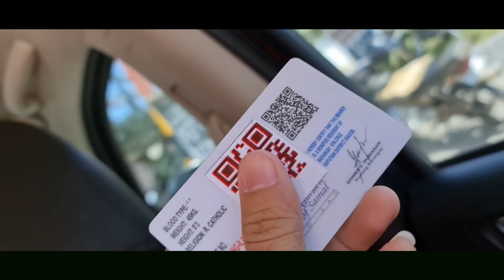GOING HOME | JOAN'S OFFICIAL